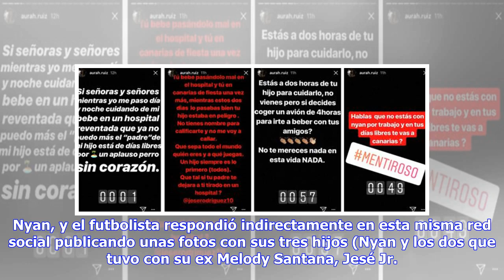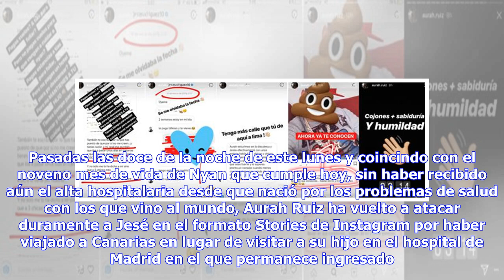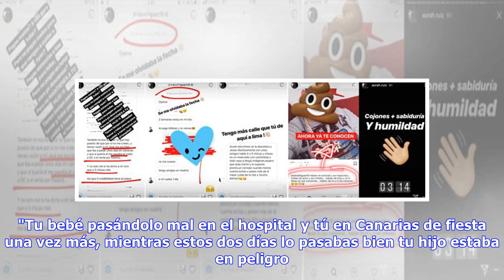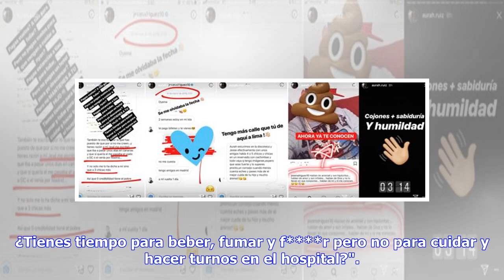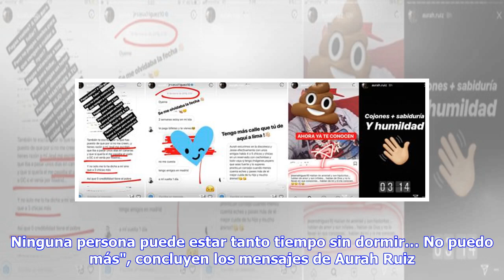Noticias de última hora | Aurah Ruiz vuelve a atacar duramente a Jesé Rodríguez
Aurah Ruiz, la última pareja de Jesé Rodríguez, se despachó hace unos días contra él en Instagram por las declaraciones que hizo en una entrevista hablando de su hijo en común, el pequeño Nyan, y el futbolista respondió indirectamente en esta misma red social publicando unas fotos con sus tres hijos (Nyan y los dos que tuvo con su ex Melody Santana, Jesé Jr. y Neizan) acompañadas de las siguientes palabras: "Orgulloso de tener unos hijos preciosos, deseando siempre tenerlos día a día, los amo mu...